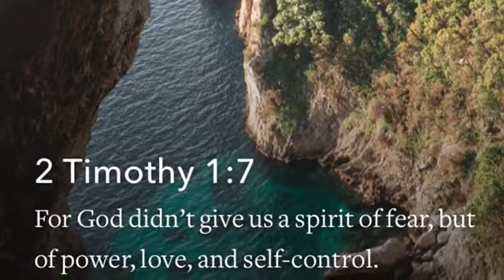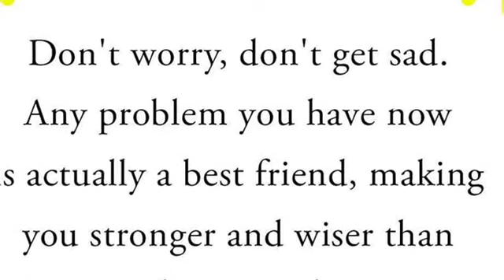Band Director’s Log ep138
Last Day of Students